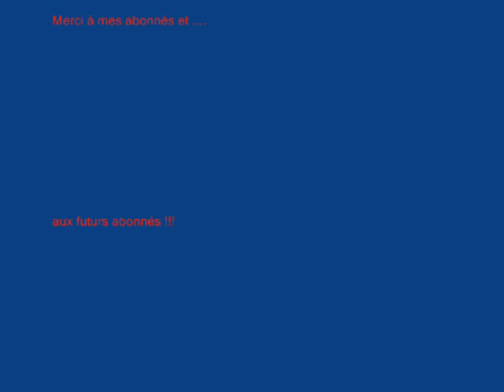RSST 2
La galère continue ;) Allez bien au bout ... le premier au revoir n'est que le premier !! Enfin comme tous les films dramatique ça. se termine bien à la fin mais c'est pas gagné d'avance !!!